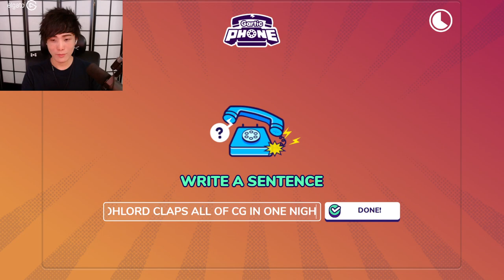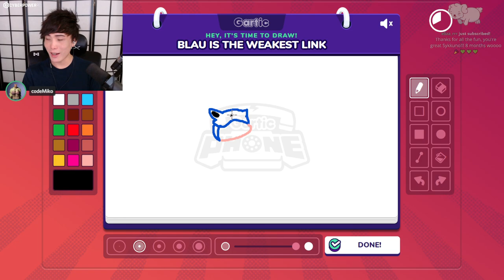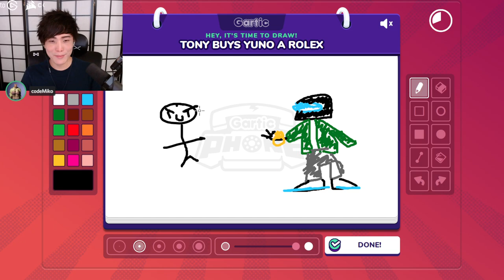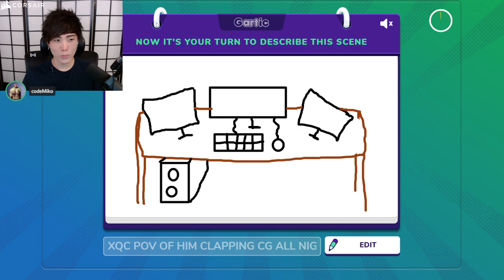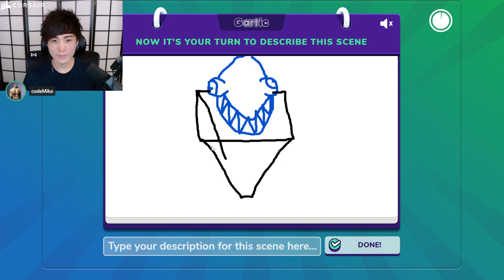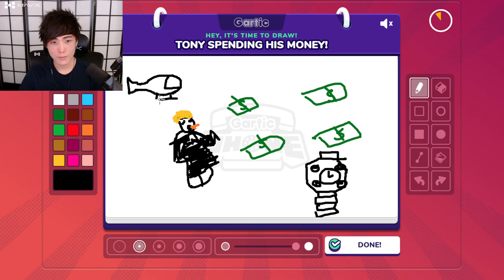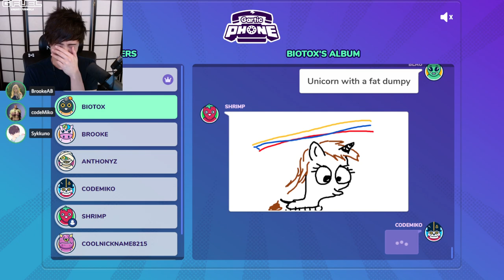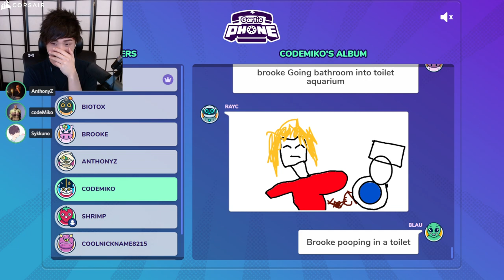"MoBa Gaming" Sykkuno"(Part.5) Friday the 13th The Game Then Gartic phone^_^ 10|27|21